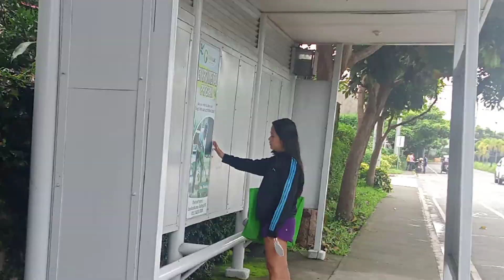mommie Dyosa while walking every morning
before buying pandesal and ingredients for our ulam for the lunch we do jog and walking with my sistah. join us on our everyday journey